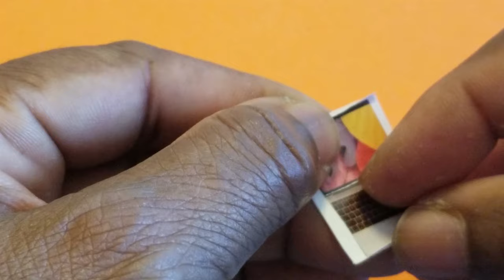Diy Cute Dollhouse Bedroom Kit – How To Make Dollhouse Bedroom Fast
DIY DOLLHOUSE BEDROOM KIT. Today I am making another miniature diy for you. In this video I am going to show you how to make doll diy cute dollhouse kit.  These diy miniature dollhouse projects need a lot of skills because sometimes you have to make some very tiny doll stuff and accuracy is required for them to look like a specific object you are making.

Music